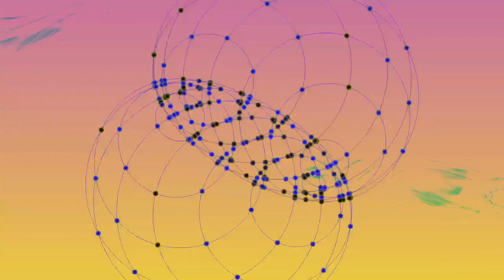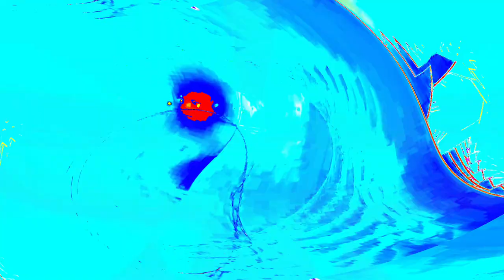[EPILEPSY WARNING] Movie 24 04 17 13h24m55s